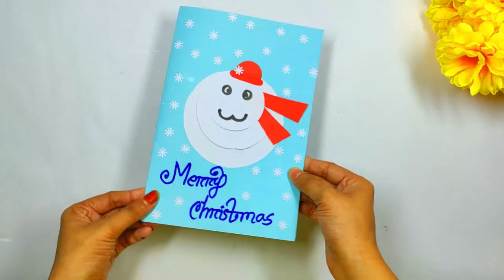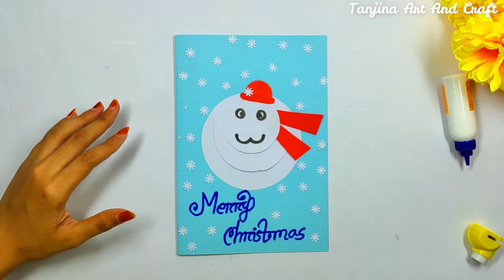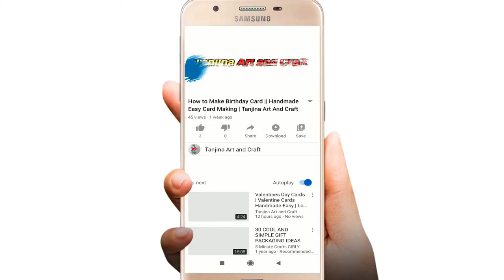Christmas Card Design | Esay Christmas Card Making | How to make Christmas Card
Craft Materials :
A4 Sizes coloring paper
Scissor
Fevicol
coloring marker
coloring pencil
Colour paper
Craft punch
Sticky note
Glassy paper
Glitter foam sheet
Stone sticker
Designer scissors
Glue

34 DIY HOLIDAY CARDS FOR YOUR LOVED ONES
Handmade Christmas Card |  10 DIY Pop up Christmas cards /Handmade Christmas Greeting cards /How to make Santa Greeting Card Holiday Seasons Greetings | Christmas Card Drawing 3 Easy Watercolor Christmas & New Year Card/ Christmas Greeting Card / Holiday Card / Flower Wreath